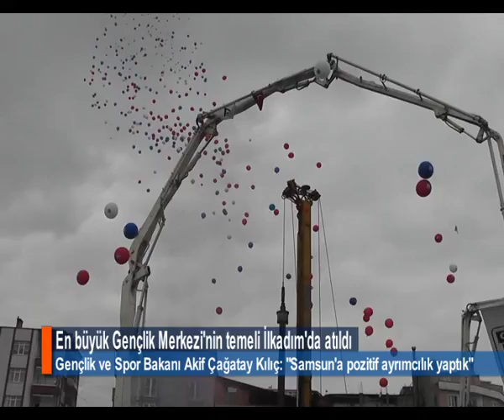EN BÜYÜK GENÇLİK MERKEZİ TEMELİ İLKADIM'DA ATILDI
Samsun'un İlkadım İlçesi'nde inşa edilecek Türkiye'nin en büyük Gençlik Merkezi'nin temelini atan Gençlik Spor Bakanı Akif Çağatay Kılıç ''Açıkça söylemek gerekirse biraz pozitif ayrımcılık yaptık'' dedi.